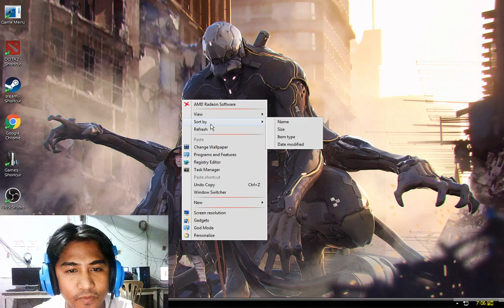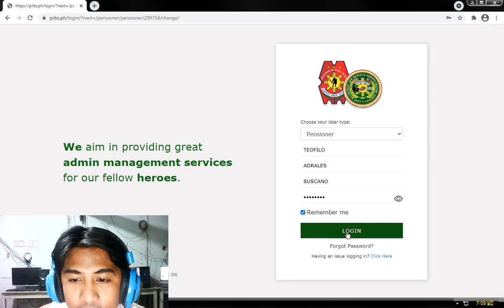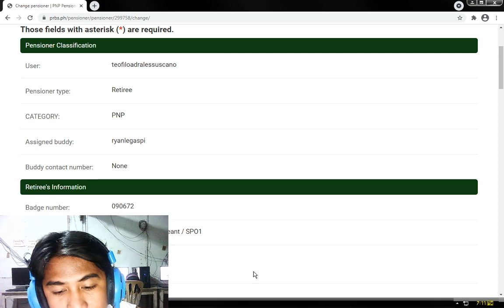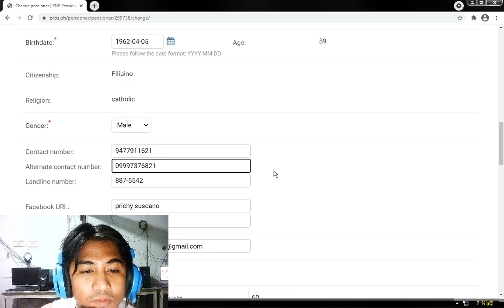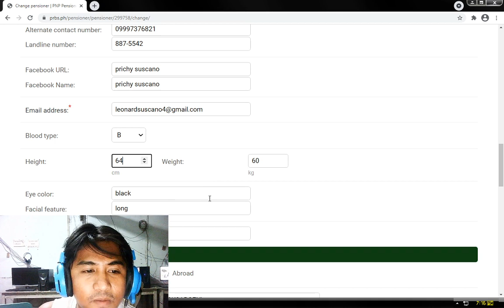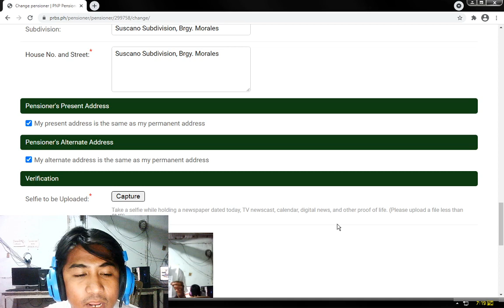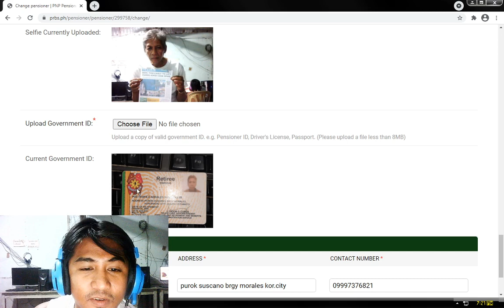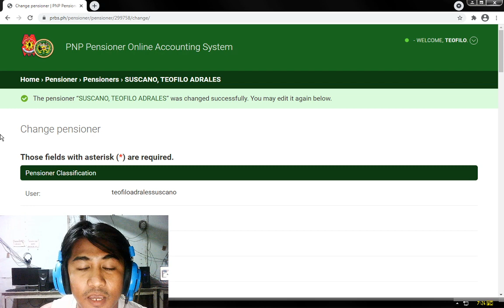police retired kaba,ito ang guide o pattern sa bagong account 2021